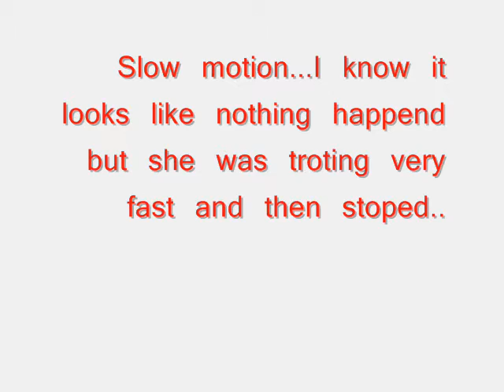Lyla Spooking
READ PRETTY PLEASE

She was troting very fast and then stoped